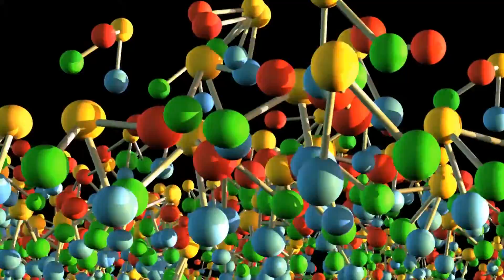Coding, CDI and Clinical Validation: The Nexus Revealed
Never, until now, with this exclusive webcast, has the nexus of coding, clinical documentation review and clinical validation been boiled down to easy-to-understand concepts — concepts that could help you, as a professional, define your own future.